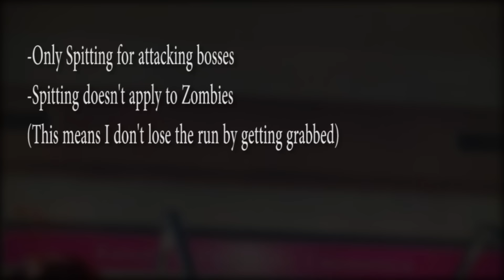Can You Beat Dead Rising With Only Spitting?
This idea came from both a combination of Dead Rising Speedrunning and watching video game challenges from MahDryBread and CarcinogenSDA which are both linked below.

The rules are simple, Frank West must get his scoop and defeat all the bosses. However he must reach maximum levels of disrespect meaning he is only allowed to spit on them. This includes from the start of 72 hour mode leading all the way to Brock, I use a level 50 file because I don't know if it's possible otherwise.

This challenge is possible by using a drink called Spitfire which allows Franks spit to be weaponized. This challenge has surprising depth and was real fun to make outside of Carlito 3.

Also before you ask here's a quick FAQ:
I used a mod called TimeSkip which helps remove the waiting time between cases, you can find it here if you are interested:

Gone Guru the song isn't used as a background track because I didn't want to be caught in a DMCA, I hate it too but do enjoy my poor attempt of doing the intro in voice.

Yes, the medicine run timer on Adam is a different time than on Steven. During recording I realized the amount of time the TimeSkip mod gave me for Adam was virtually 0 so I had to reload a save for this. Without it there is plenty of time to do all of this, I just prefer to not waste 6 hours when it can be gathered much faster. This is mentioned in the video around the Isabela fight.

Most of the fights are incredibly long so I sped them up video wise so you'd be able to actually see the effort that went into this. I'm not using Quickstep, that's just a fast forwarded Frank.